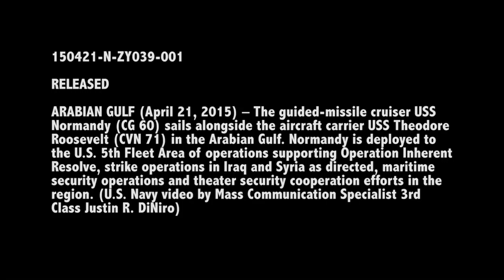150421-N-ZY039-001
The guided-missile cruiser USS Normandy (CG 60) transits alongside the aircraft carrier USS Theodore Roosevelt (CVN 71) in the Persian Gulf April 21, 2015. The Normandy was deployed to the U.S. 5th Fleet area of responsibility in support of Combined Joint Task Force-Operation Inherent Resolve, a multinational effort to weaken and destroy Islamic State in the Levant (ISIL) operations in Iraq, Syria, the Middle East region and around the world. (U.S. Navy video by Mass Communication Specialist 3rd Class Justin R. DiNiro/Released) [7798RMC_UNKZ4ZT2C_fc.mov]